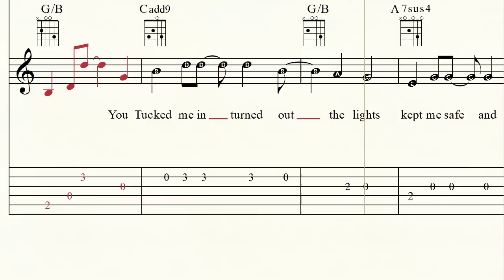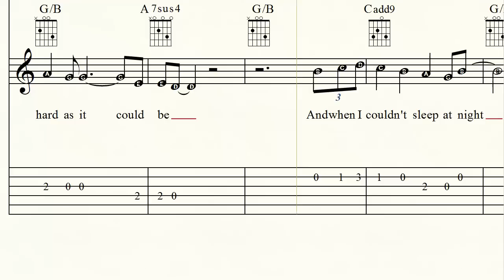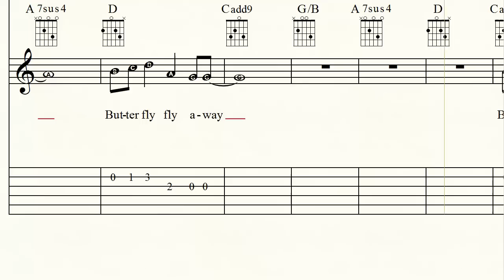Guitar Tab - Guitar Chords - Butterfly Fly Away - Easy Guitar Duet - How to Play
Guitar Tab - Guitar Chords - Butterfly Fly Away - Duet - How to Play - Easy Guitar